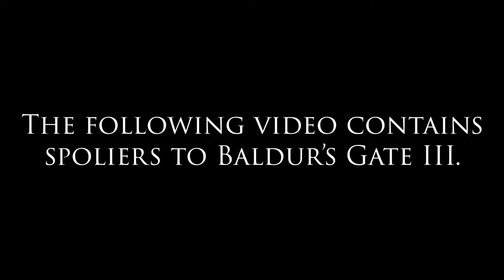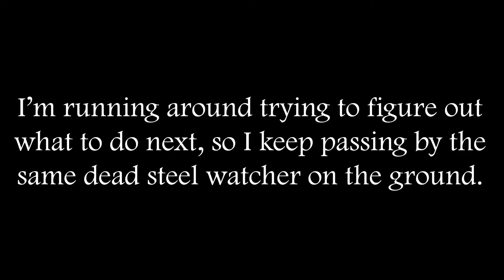Where Does Cazador Live? | Campaign 1, Episode 99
Cazador lives in the most cliche castle for a vampire.